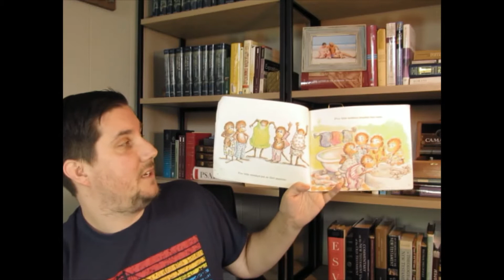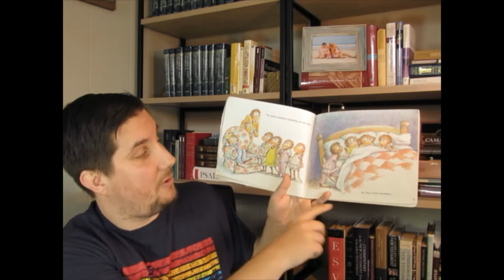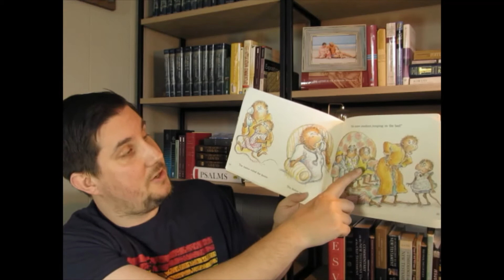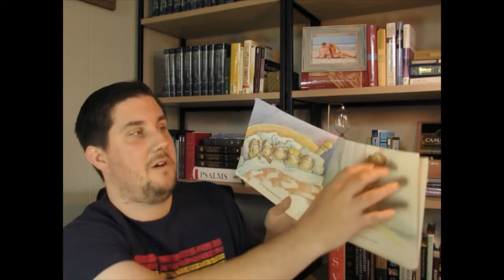Five Little Monkeys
Read aloud for the book Five Little Monkeys Jumping on the Bed

There is a song version of this book that is more commonly known, here is a link to a version of that song:

Good book/song to discuss counting, subtraction, and making predictions.